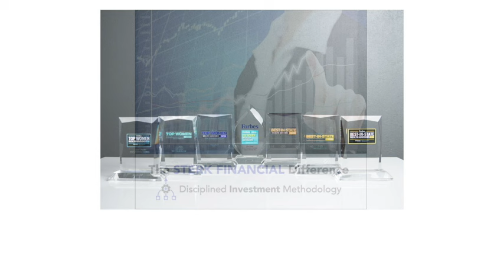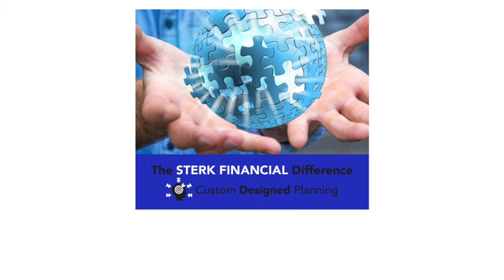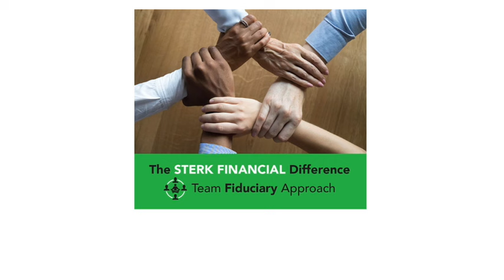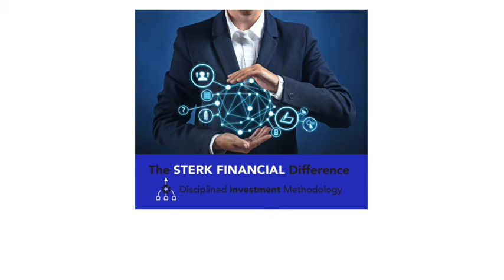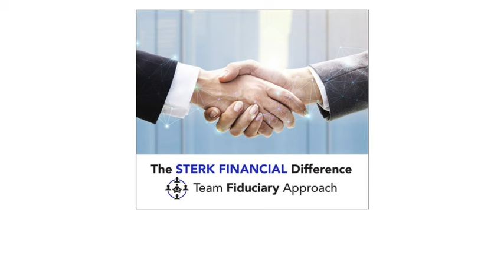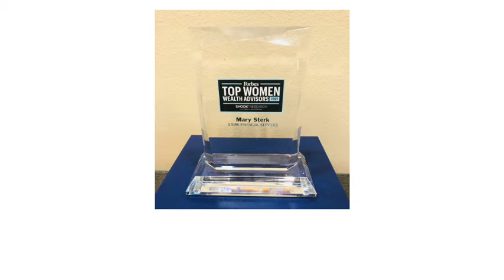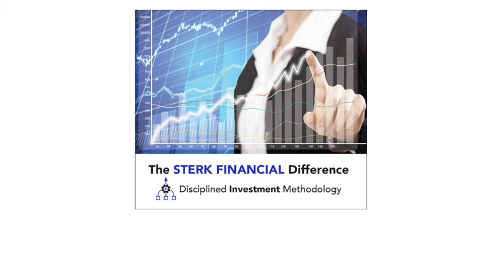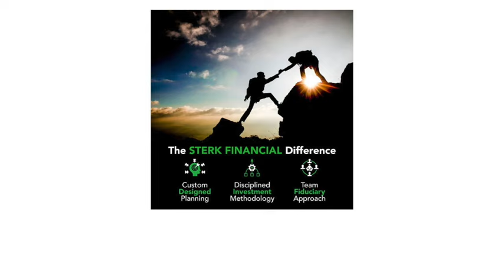Get Your Retirement Ducks in a Row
Are your retirement ducks in a row?  In this episode of "Money Guide with Mary Sterk," Mary & Sterk Financial Advisor Kelsey Bankey discuss the main issues that face retirees and how to approach them so you can retire with confidence. Topics include:
Emotions
Health Insurance
Medicare
Nursing Home
Assets
Income
Liquidity
Taxes
Investments
Skew
Stocks
401(k)
Risk
Legal Documents
Will
Power of Attorney
Portfolio
Asset Allocation